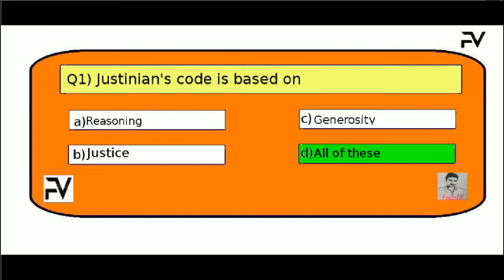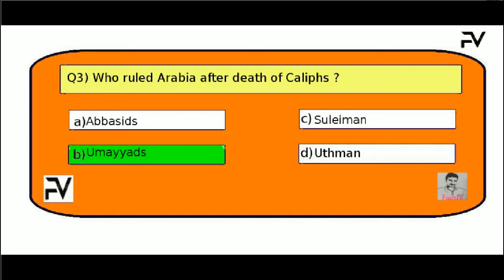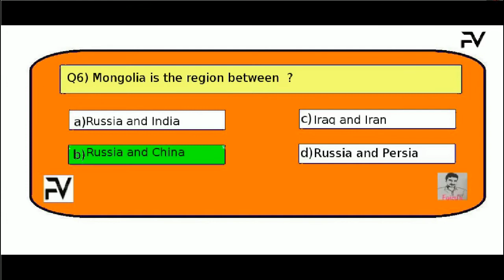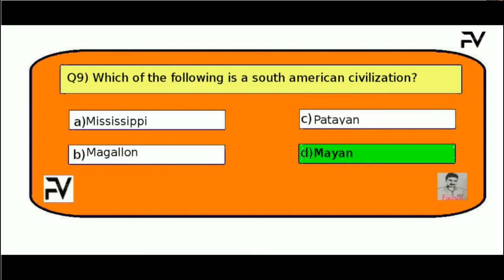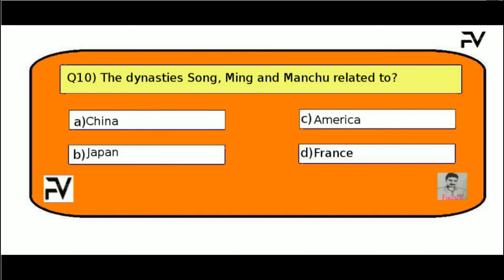Social Science Video Quiz | Chapter 1 | Medieval World : Centres of Power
Quiz Created by Farzeen Ahmed T M : 9th Std GVHSS Koyilandy